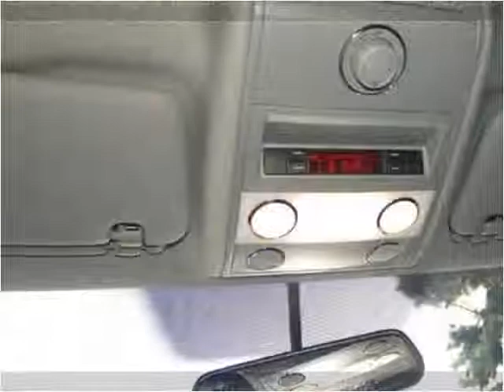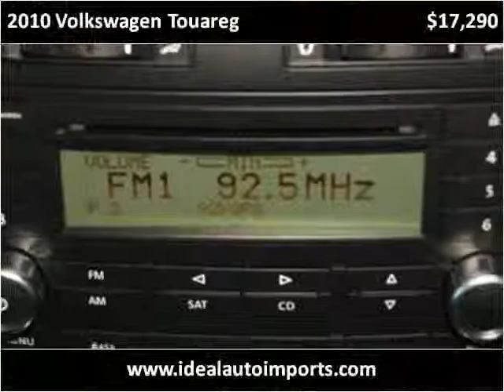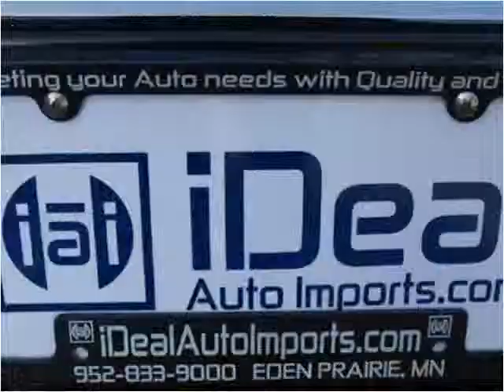2010 Volkswagen Touareg Used Cars Eden Prairie MN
This 2010 Volkswagen Touareg is available from iDeal Auto Imports LLC.